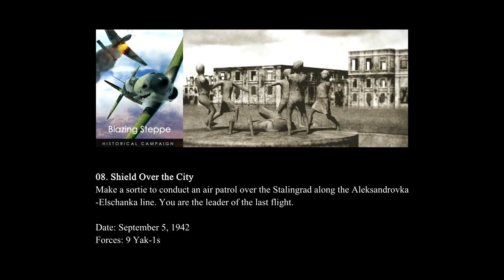IL-2 Battle of Stalingrad: "Blazing Steppe" Campaign - Mission 08